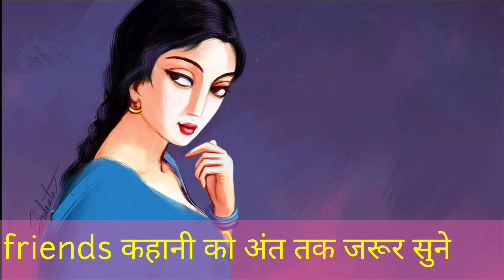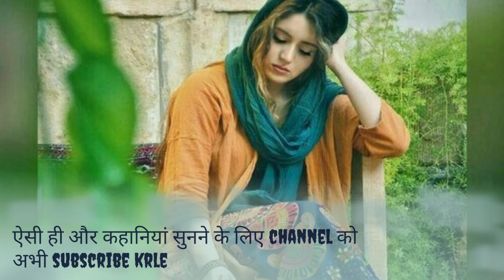अपराजिता||मालती जोशी की कहानी||स्वर- सीमा||हिंदी कहानियां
मालती_जोशी डॉ सरोजनी कुलश्रेष्ठ की कहानी तुम न मिलते तो
मालती जोशी की कहानियां इन हिंदी
मालती जोशी की कहानियां
मालती जोशी की कहानी ऊब
मालती जोशी की कहानियां बाय सीमा
मालती जोशी की कहानी पूजा के फूल
मालती जोशी की कहानी रिश्ते
मालती जोशी की कहानी मेहमान
मालती जोशी की कहानी प्रतिष्ठा